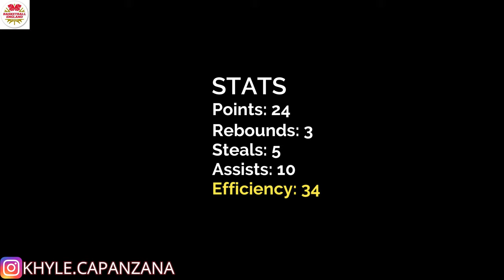KHYLE CAPANZANA highlights - London Lions vs Derby Trailblazers (U16 - 1st Rd Play-Off) - 01Apr.23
KHYLE CAPANZANA highlights - London Lions vs Derby Trailblazers (U16 - 1st Rd Play-Off)